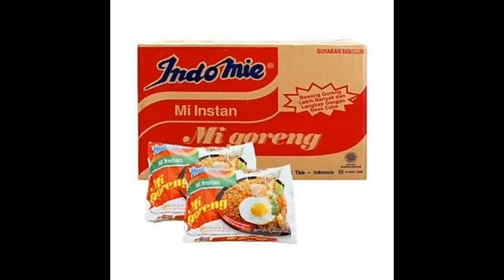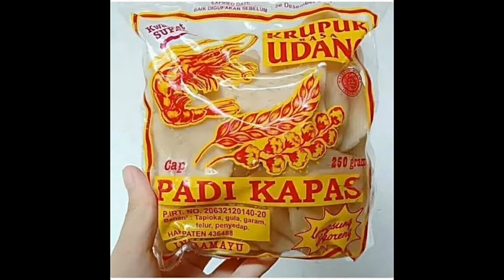Kalau nggak ada plastik, gimana jadinya ?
Hallo ces,
Kalian pernah terfikir ini nggak..

Gimana yah kalo plastik tidak pernah ditemukan ?

Mari kita ulas bersama..

Selamat menonton